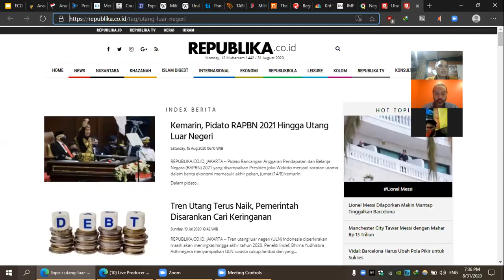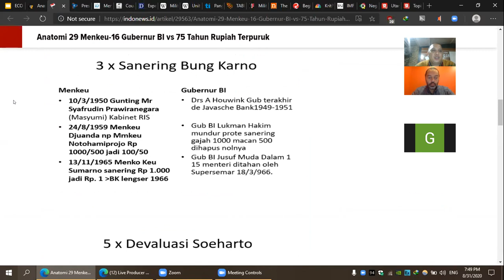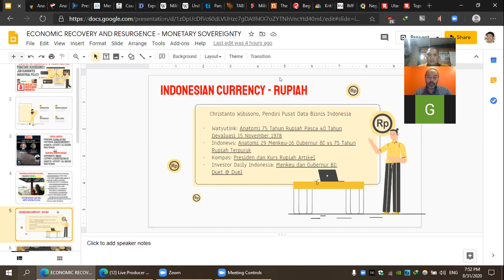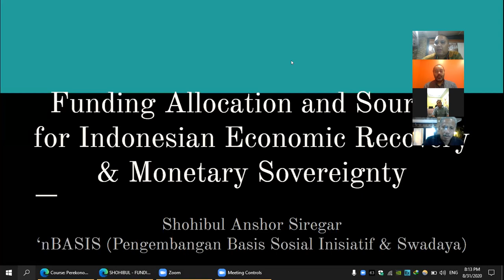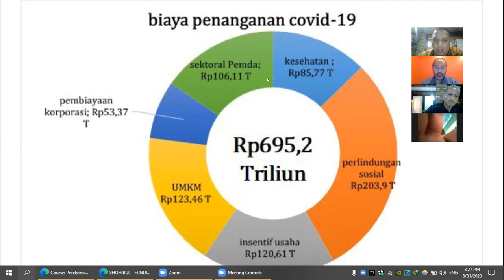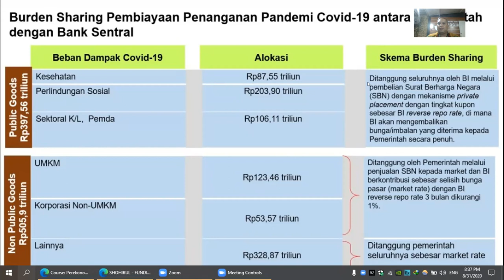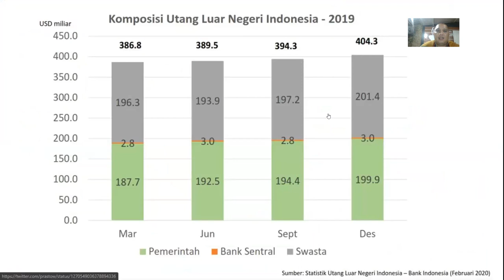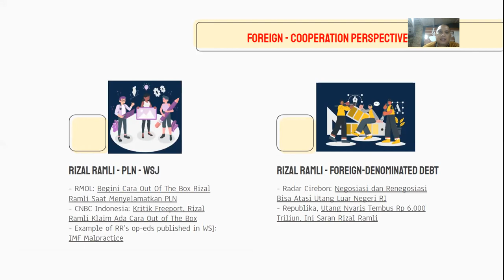INDONESIAN ECONOMIC RECOVERY AND RESURGENCE: MONETARY SOVEREIGNTY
"RESESI EKONOMI NO. KEDAULATAN MONETER YES. CARANYA?"

Topik: PEMULIHAN DAN KEBANGKITAN EKONOMI INDONESIA: KEDAULATAN MONETER

Waktu: 31 Agustus 2020, 19:30 WIB (malam)

Pembicara:

(1) Fadhel Kaboub (Bagaimana mencapai kedaulatan moneter untuk negara-negara pasca-terjajah)

Lagi:
- MMT, Monetary Sovereignty & Sustainable Prosperity in Africa

(2) Shohibul Anshor Siregar ( Alokasi dan Sumber Anggaran Pemulihan Ekonomi Indonesia)

Moderator: Surya Dalimunthe

Materi Presentasi:

Fadhel: tidak ada